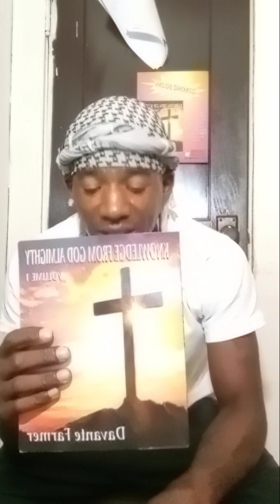Davante Farmer Quran Teaching 17 Chapter 3:verses 110-143 Family of Imran Teaching 520